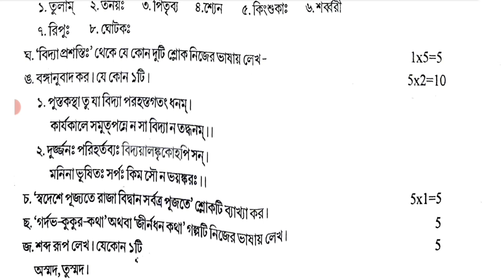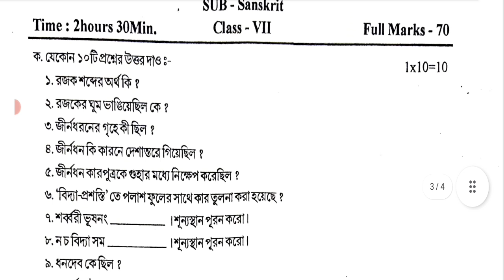claas 7 sanskrit final exam question paper 2023 | class 7 sanskrit 3rd unit test question paper 2023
class 7 sanskrit third unit test question paper 2023
class 7 sanskrit 3rd unit test question 2023
class 7 third unit test sanskrit question paper 2023
class 7 3rd unit test sanskrit question paper 2023
class 7 sanskrit third unit test question answer 2023
class 7 sanskrit question 2023 3rd unit test
class 7 sanskrit third unit test question 2023
class 7 3rd unit test sanskrit 2023
class 7 3rd unit test sanskrit question answer 2023
class 7 sanskrit 3rd unit test 2023
class 7 final exam sanskrit question paper 2023
class 7 final exam question paper 2023
class 7 sanskrit final exam question paper 2023